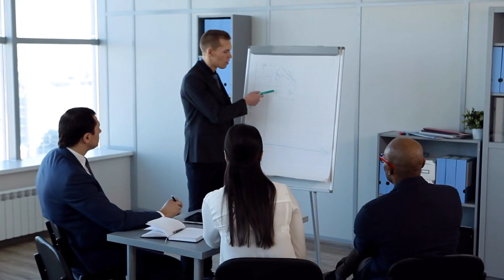Tập 10 | Bệ Hạ Luôn Bị Đánh Mặt Audio | Chương 91 - 100 | Ngôn Tình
Truyện: BỆ HẠ LUÔN BỊ ĐÁNH MẶT Tập 10
Tác giả: Tả Nhĩ Thính Thiện
Thể loại: Ngôn Tình, Cổ Đại
Identifier: 63f5bdf3efbdcab7d15ef28b

Chi tiết các chương:
00:00:00 Chương 91 : Trước trận
00:15:15 Chương 92 : Cướp đoạt
00:27:13 Chương 93 : Nhận ra
00:40:44 Chương 94 : Lục mạo
00:54:38 Chương 95 : Ý tưởng
01:05:58 Chương 96 : Có tiền
01:19:44 Chương 97 : Ngu dân
01:36:51 Chương 98 : Nhuyễn cơm
01:50:19 Chương 99 : Trâm hoa
02:03:01 Chương 100 : Chân tướng